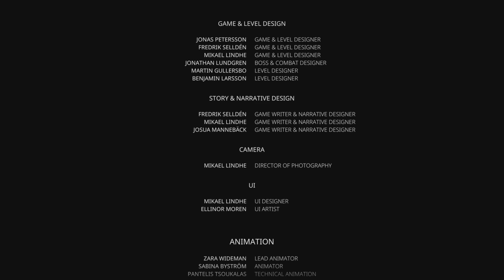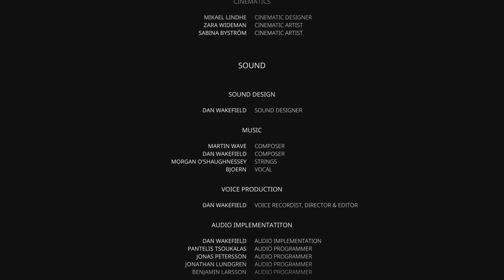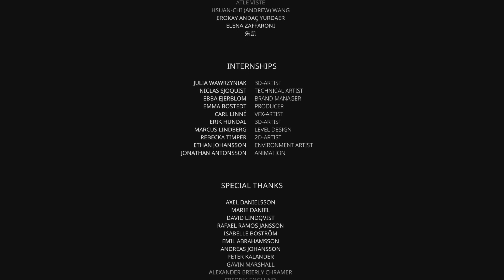In The Hall Of The Mountain King!!! - Bramble: The Mountain King - Part 5 THE END